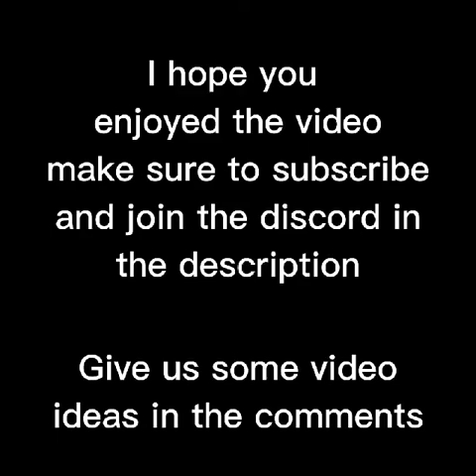Interviewing Hydra on how he strained his back.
I hope you enjoyed Charger (the brown gorilla in this video) edited this video.